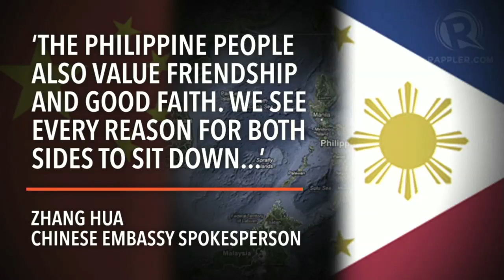China to PH 'Friends avoid lawsuits'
More videos on Rappler Follow Rappler for the latest news in the Philippines and across the globe. China says it is part of its culture and tradition to avoid a lawsuit, especially one involving a long-standing 'friend' like the Philippines Follow Rappler for the latest news in the Philippines and around the world.